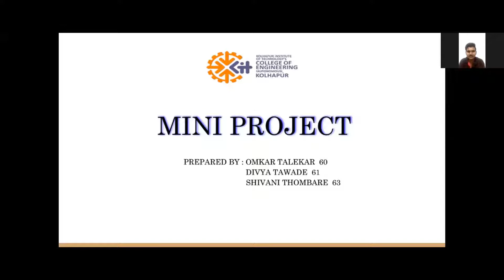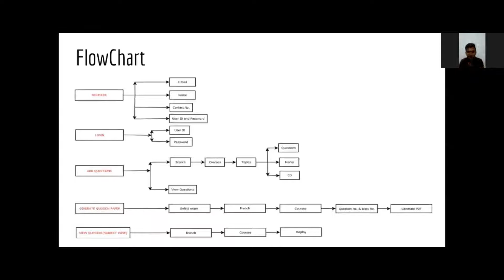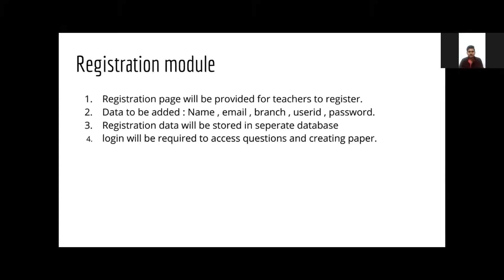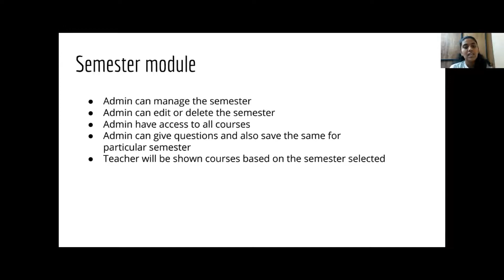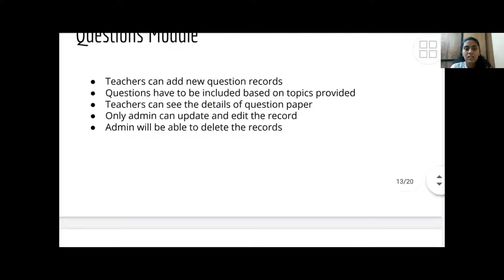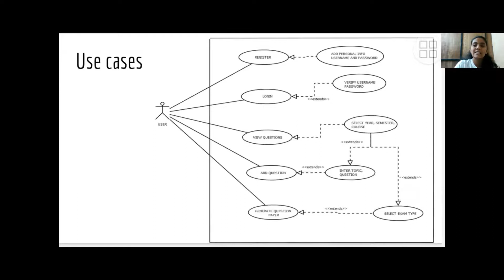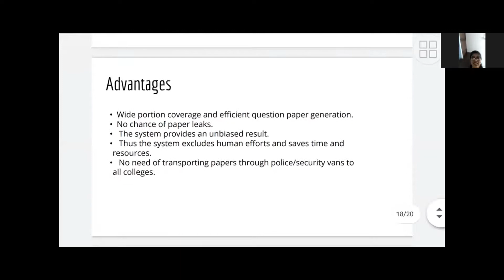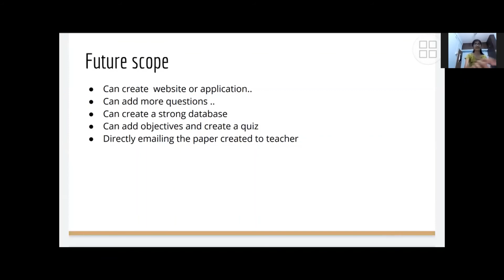Mini project Question Paper Generator Presentation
Miniproject Question Paper Generator
Created by-
A60 Omkar Talekar
A61 Divya Tawade
A63 Shivani Thombare